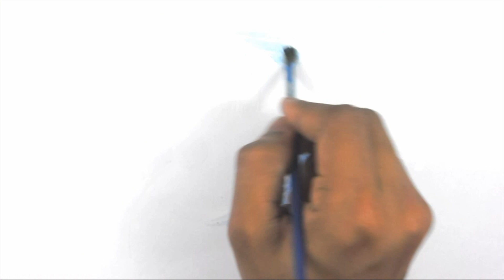Auto exame das mamas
Indicado do momento Como fazer o auto-exame das mamas na prevenção de câncer de mama. Dra Juliana Amato, ginecologista do Instituto Amato ensina a técnica correta de fazer o auto-exame das mamas.

Dra. Juliana Lelis S. Amato é Ginecologista e Obstetra. É chefe da Reprodução Humana do Instituto Amato Enquanto não está cuidando das suas pacientes, e fazendo FIVs, está cuidando de sua familia👨👩👧👦. É mãe, apaixonada pela natureza🐶🐱🌳🌲, bem estar e estilo de vida saudável🚴.
Escreveu o livro “Em busca da fertilidade.” e autora do site fertilidade.org

-- transcrição --

Meu nome é Juliana Amato, sou ginecologista e obstetra do Instituto Amato. E hoje nós vamos conversar um pouquinho sobre o auto exame das mamas. Como se faz o autoexame das mamas? Toda mulher tem indicação de fazer o exame nela própria uma vez por mês, Pelo menos. Esse exame é realizado longe do período menstrual. Por quê? Porque quando a gente está no período menstrual a nossa mama ela enche de glândulas essas glândulas ficam mais intumescidas. E se você apalpar a mama nessa fase você vai sentir vários nodulozinhos, que na verdade não são nódulos e sim glândulas mamárias ingurgitadas. Então o ideal é que se faça esse exame depois da menstruação. Uma semana depois. Quando você estiver na sua casa você coloque uma mão atrás da cabeça e com a mão oposta à mama você vai dedilhar a sua mama nesse sentido com a ponta dos dedos vai sentir se você sente alguma nodulação. Essa modulação, vai sentir uma bolinha bem durinha mesmo. Se você sentir, ideal é que passe no seu ginecologista para fazer um ultrassom e fazer o diagnóstico se é Só um nódulo de mama, benigno. Se pode ser um cisto ou se pode ser alguma coisa mais grave. Então esse exame você com a mão aqui dedilha... Não sentiu nada? Vem aqui para a axila. Palpa a axila. Sentiu alguma bolinha? Não sentiu... Seu  exame está normal com a outra mão, no lado a mesma coisa dedilhando a mama. Nesse sentido. A fim de procurar algum nódulo. Hoje em dia aumentaram muitos dos casos de câncer de mama. Então o ideal é que se comece a fazer o auto exame lá pelos 30 anos de idade. A incidência do câncer de mama em mulheres é mais após os 50 anos. Mas tem casos precoces, que tem que se avaliado. Principalmente os genéticos. Então se você tem um caso de câncer de mama na família. Sua mãe, sua avó.. Já teve câncer de mama. Quanto antes você começar a investigar e se cuidar melhor. Não que você tenha a possibilidade de ter câncer. Você pode ter esse gene mas não desenvolver a doença. Mas se você tiver esse câncer ele vai ser diagnosticado de uma forma precoce e o tratamento vai ser muito melhor com muitas chances de cura. Se você gostou desse vídeo. Dê o seu like ative de notificações para receber mais.